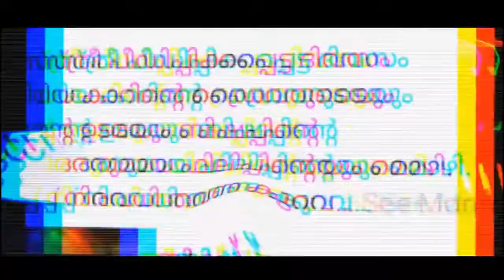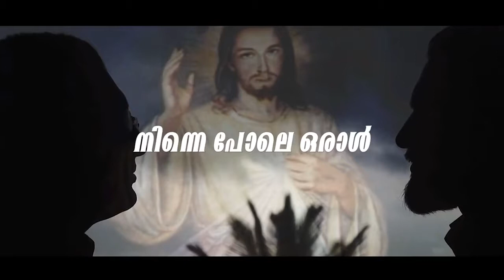നിന്നെപ്പോലെ ഒരാൾ......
*കത്തോലിക്കാ സഭയെയും പൗരോഹിത്യത്തെയും തകർക്കാനാകുമോ*.
*വർത്തമാന സഭയിലെ പ്രതിസന്ധികളെ അതിജീവിക്കുന്നവന്റെ സ്വരം*.
*സഭയും പൗരോഹിത്യവും സമർപ്പിത ജീവിതവും ഇല്ലാതാകുമോ*.
*ക്രൂശിതനെ അനുഗമിക്കുന്നവന്റെ ആത്മഗതങ്ങൾക്ക് കാതോർക്കാം*.